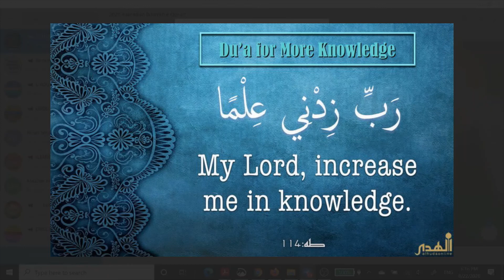ENGLISH,Rabbi Zidni Ilma ,Dua to increase in knowledge,QURANFORALLBAYAN AFREEN FATIMA BINTEY SAJIDA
ENGLISH,Powerful DUA FOR KNOWLEDGE,Rabbi Zidni Ilma – Verse for Increase In Knowledge (Surah Taha - Verse 114) ,Dua to increase in knowledge,QURANFORALLBAYAN AFREEN FATIMA BINTEY SAJIDA